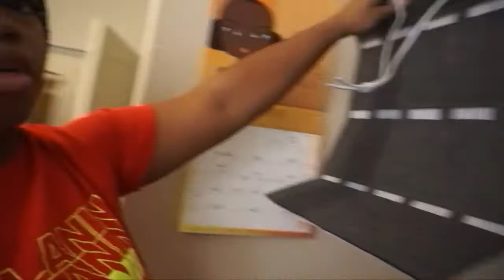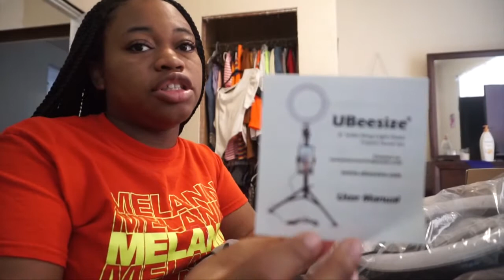POP UP SHOPS, BIRRIA TACOS, AND HURRICANES ?|LyfeWithLy: s4e.12|CHARMINGCHELLE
HERE'S THE TEA:
In this week's episode of I attend a B.O.B pop up shop, try barrio tacos for the first time, dye some CharmLife bundles and moreeee! Hope y'all enjoy!

Info:
BSN-RN
MOM | 2YR OLD DAUGHTER
LEO | 25